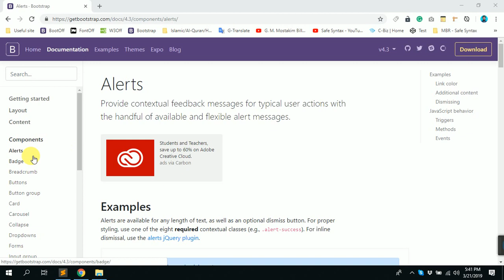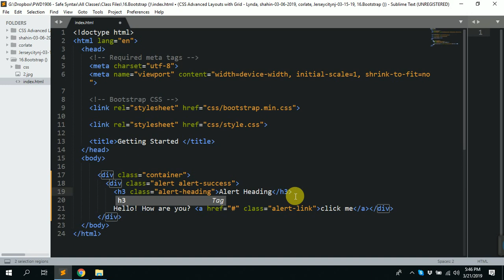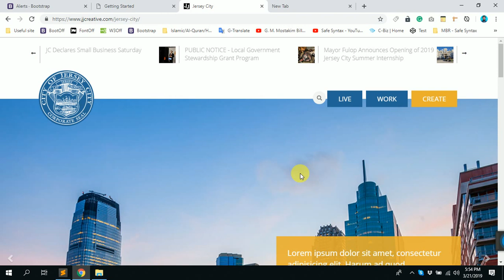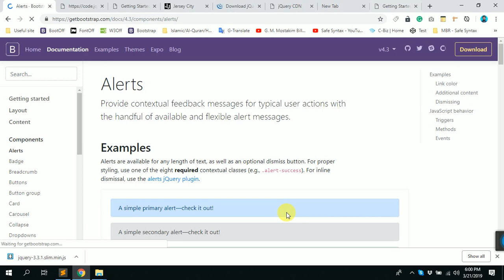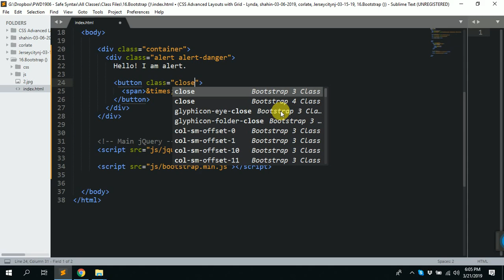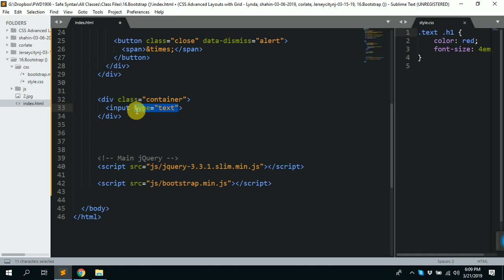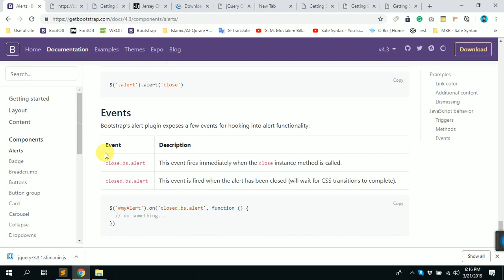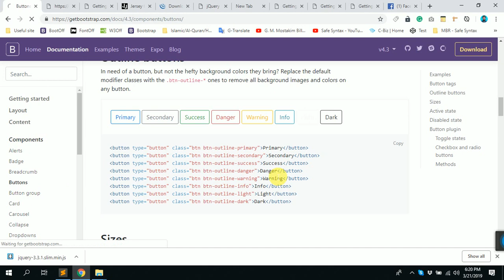Bootstrap 4 Alert Badge jQuery Added #16